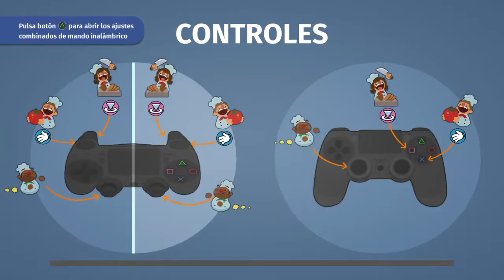Overcooked Nivel 4-3 Elenitanita y Zagato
Nivel de terror Overcooked